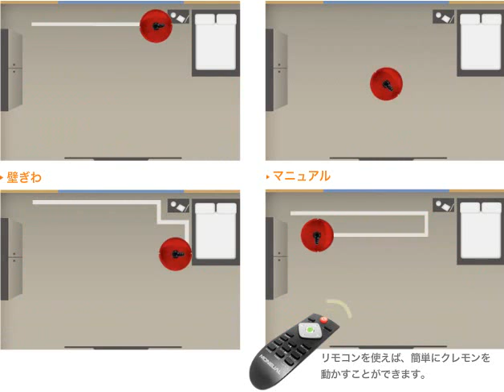Các Chế Độ chạy của Robot Hút Bụi MR7780 Lau và Hút Hiện Đại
2. Chat facebook với Shop theo link sau
3. Đặt Hàng online tại